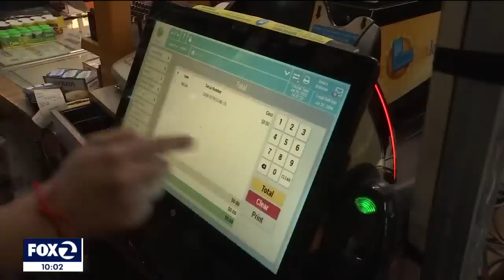Mega Millions: Numbers for $1.28B prize drawn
The winning numbers for the nation's third-largest lottery prize were drawn Friday. Mega Millions $1.28 billion jackpot is creating lotto fever in the Bay Area and across the nation.